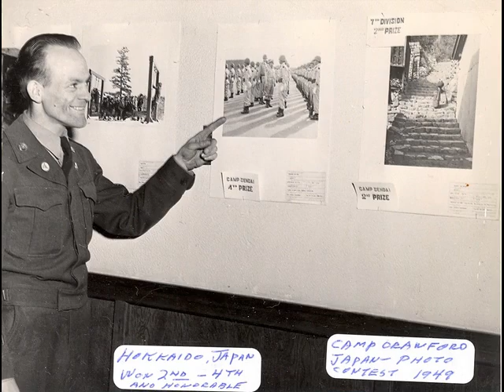Rupy Memorial Service Just a closer walk with thee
Just a closer walk with thee by Johnny Cash. SFC (Ret.) Peter "Rupy" Ruplenas went home to be with the Lord 4/16/16. This video is from his May 3 2016 Memorial Service. Rupy served in 3 wars as a Combat Photographer. WWII Korea & Vietnam. He will be missed. He IS missed. God Bless you Pops for being the BESTEST Father and BESTEST friend ever!